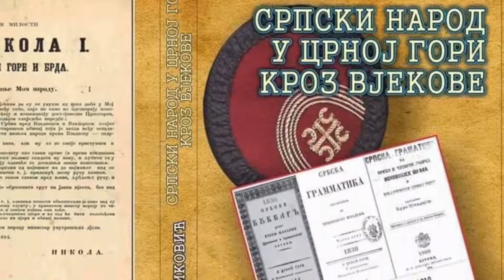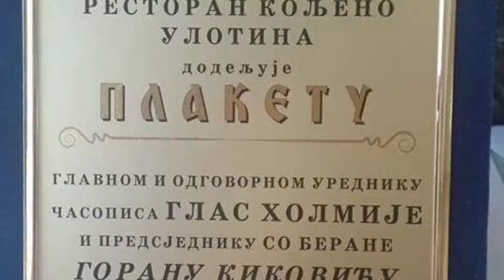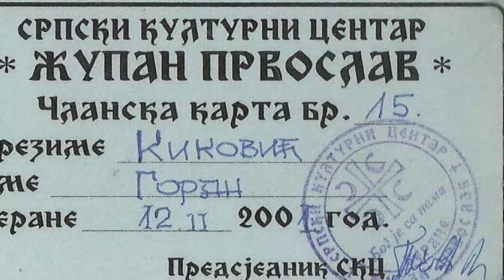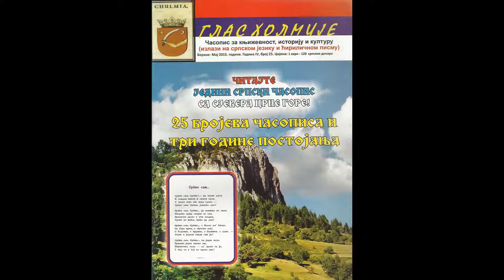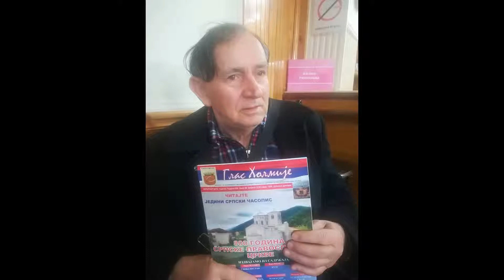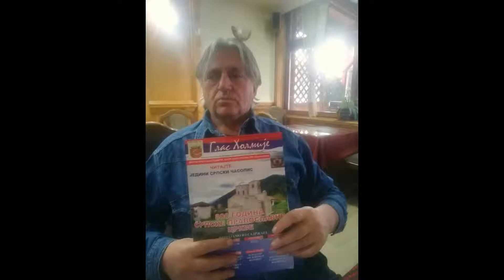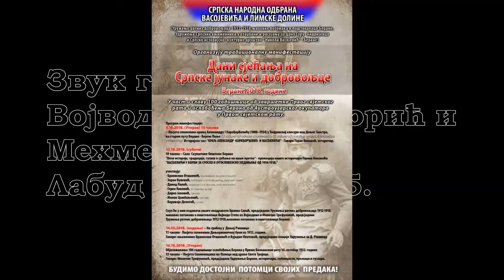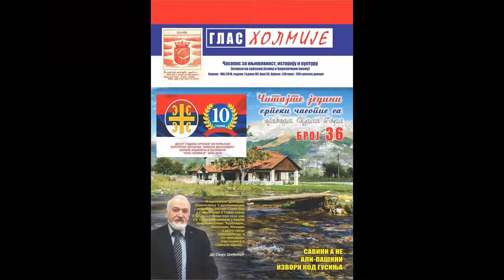Горан С. Киковић - прећутани писац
Горан С. Киковић - познат је као свестрани и предани истраживач историје Васојевића у 19. и 20. вијеку.
Режија: Кућа књига Девић, 2019.